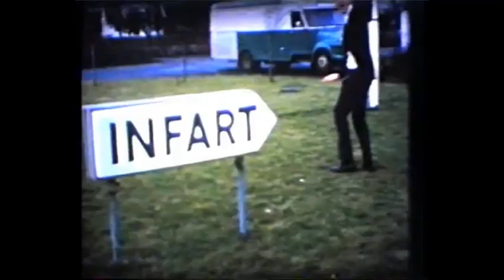Tages | Pop i Göteborg 60 talet | Copyright Henrik Hagberg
Tages | Sveriges bästa Popband alla tider
Popgruppen Tages film från sextiotalet
Pop i Göteborg Tages med flera | Copyright Henrik Hagberg Tages.nu